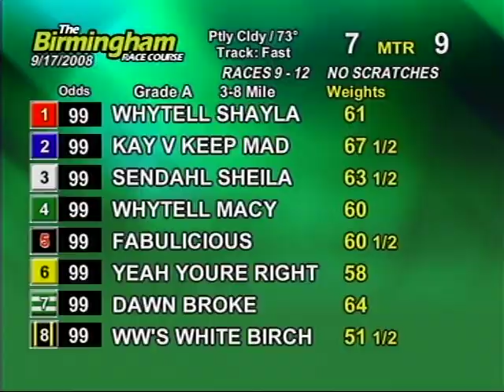Wed. evening, Sept. 17th - Part 2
This is the second half of the races from the Birmingham Race Course for the evening on Wednesday, September 17th.